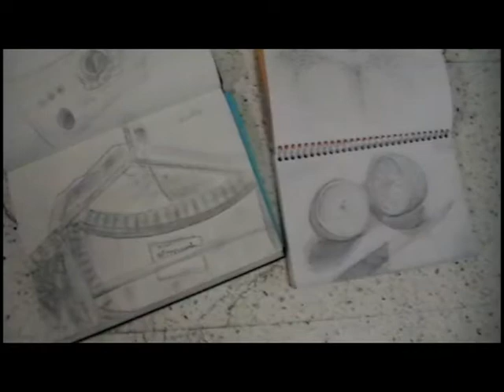CDHS Art Dept